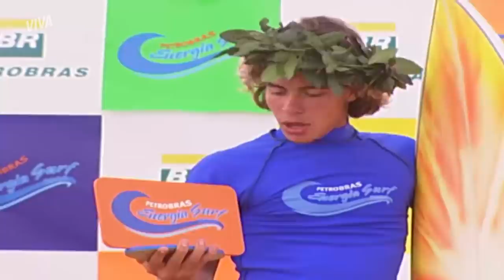PRETA APARECE NA EXPOSIÇÃO DE PACO E BÁRBARA SE CHOCA! | DA COR DO PECADO | MELHOR DO DIA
Lá vem ela! Preta e Raí chegam no Rio de Janeiro e vão atrás de Afonso para ele conhecer o neto, mas antes vão ter que passar por Bárbara. Quando a vilã vê sua rival chegar no evento dedicado a Paco, ela perde até as palavras! Que momento!

Capítulo 25, dia 17 de maio de 2021, segunda-feira.